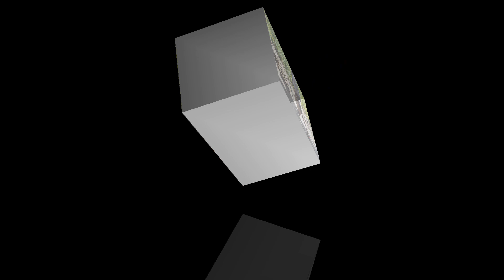पावकी देवी मंदिर पैदल यात्रा टिहरी गढ़वाल || Pawki Devi Temple || Dhol Damau Uttarakhand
आप सभी को “विजय दशमी" की हार्दिक शुभकामनाएं।
पावकी देवी मंदिर 🚩
टिहरी गढ़वाल (दोगी_पट्टी)
Pawki Devi Mandir Uttarakhand(Tehri Garhwal )

YOUTUBE CHANNEL Pradeep Chauhan Vlogs